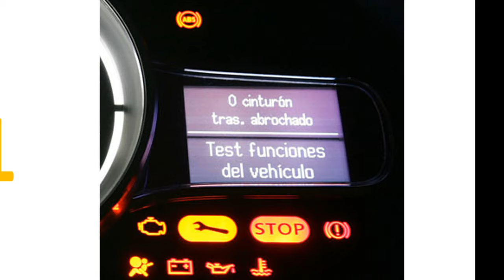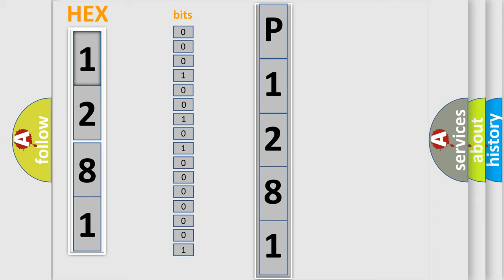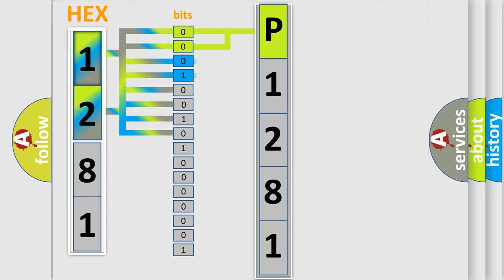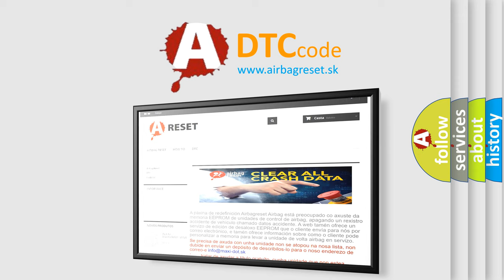DTC GMC P1281 Short Explanation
Contents:
0:21 Basic DTC analysis according to OBD2 protocol standard.
1:48 Insight into programming
2:58 A diagnostically understandable description of the Diagnostic Trouble Code
3:05 Basic error definition

Make:
GMC
Code:
P1281
Definition:
Yaw Rate Sensor (Test Mode DTC)
Description:
While yaw rate sensor communication is enabled,a malfunction signal output is received during the sensor self-check (Sensor 1 (GL1) malfunction).
Cause:
 Yaw rate and acceleration sensor internal malfunction.